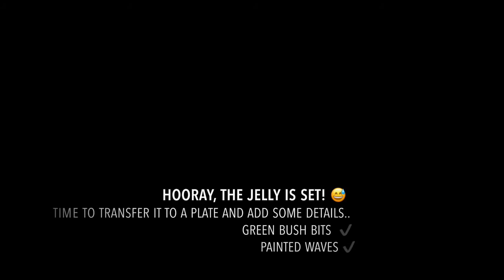🌴 Project Jelly Island 🌴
A few of my mates sent me a YouTube link to this jelly island cake thingy and requested that I should give it a go!
Most interestingly... when a friend of mine tagged me in one of the posts related to this link., the creator of this tutorial herself encouraged me to give it a go! 😬
And so... I decided to make this my weekend project!
I followed “Kitchen Journal By Kalpana” s YouTube tutorial but added my own spin to it.
Thanks Kalpana, for this detailed tutorial! 😊🙏🏼

It was such a trial and error experience but I learned so much from it!
Well... to begin with... I didn’t have enough supplies! 🤦🏻‍♀️
The recipe for the jelly mix called for 120 grams of gelatine and I only had 40 grams with me. So I had to convert and divide the measures by 3 to make it work! And thankfully it did! 😅
I also regret adding that second drop of blue food gel in to the mix! The jelly got a little dark for my liking but oh well... 🤷🏻‍♀️

Totally in love with the outcome regardless of the mishaps! 🤓